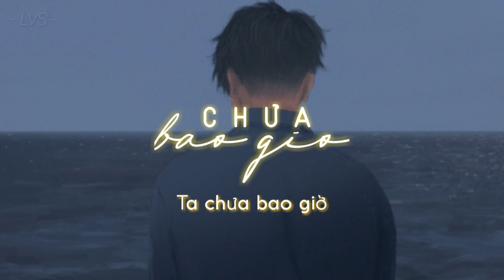Chưa bao giờ - Nguyễn Hoàng Dũng [ lyric video ]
Lyric ( loi bai hat ) :
Bây giờ anh biết vì sao gặp nhau biển xô sóng trào
Ngồi nghe chiều im gió lặng giữa muôn vàn hoa
Đi về đâu cũng là thế, buồn kia còn trong dáng ngồi
Thiên đường xưa khép lại. từ muôn năm rồi

Trong cơn mưa đêm nhẹ như gió
Trôi qua không gian và nguôi lãng dần
Những điều anh chưa nói với em
Hôm chia tay cây vừa trút lá
Hôm chia tay ô cửa vẫn sáng đèn

Hát gì lên đi đêm quá yên

Trôi theo cơn mơ bờ sông chói chang
Trôi theo cơn mơ niềm đau rất thật

Có bình yên nào không xót xa
Em nơi đây hay còn đâu đó
Cô đơn xa xưa từ giây phút nào. đến vô cùng

Thiên đường đã khép nguồn cơn
Từ hôm dòng sông rũ mình
Quên được không những điều. đã đã bao giờ qua
Quên được mỗi sáng mùa đông
Nhìn ra ngày sương giá mềm
Quên được không những điều ta chưa bao giờ (x3) Chưa bao giờ..

Chưa Bao giờ - Thu Phương
Chưa Bao giờ - Thu Phương | Youtube